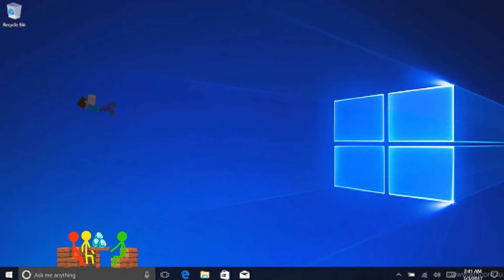Stickman vs Minecraft Shorts 💙 PROTECTED LASER BASE